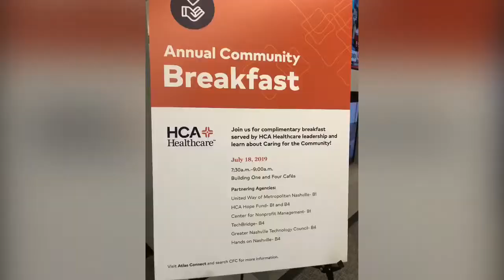HcaHealthcare Annual Community Breakfast 2019.BATANGANRICO BLOODLINE. DivinaSusanRicoBatangan.